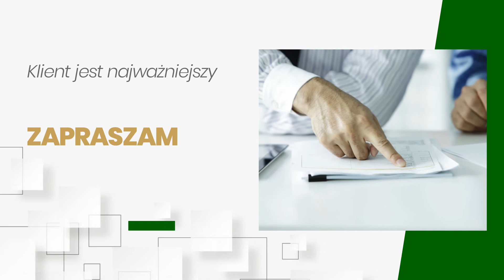Nieruchomości Kancelaria notarialna Jarosław Bech Kielce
Indywidualnie podchodzimy do każdej sprawy. Od 2005 roku prowadzimy dla Państwa Kancelarię Notarialną. Zajmujemy się obsługą firm oraz osób prywatnych. Czynności wykonujemy w języku polskim, angielskim oraz francuskim.

Zajmujemy się tworzeniem umów oraz aktów. Wszystkie zobowiązania realizujemy jedynie w terminie. Wykonujemy również poświadczenia zgodności kopii z okazanym dokumentem.

Przechowujemy również Państwa dokumenty, pieniądze oraz papiery wartościowe. Protokoły spisujemy w sposób rzetelny oraz dokładny.